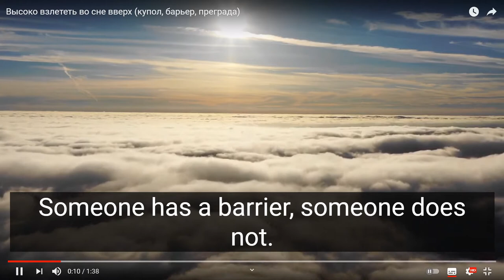Fly high up in a dream (dome, barrier, barrier)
A dome, a barrier, an obstacle in lucid dreaming is quite common for me and is part of a certain more general structure (a transparent partition at the level of a bird's-eye flight above the ground, which is not visible from the ground, etc.). Sometimes, if you fly up high in a dream and overcome the dome (go beyond), then the voice or voices of some entities or an adviser can be heard.

When teleporting from one planet to another (from one place to another), this barrier is not felt, because teleportation occurs instantly.